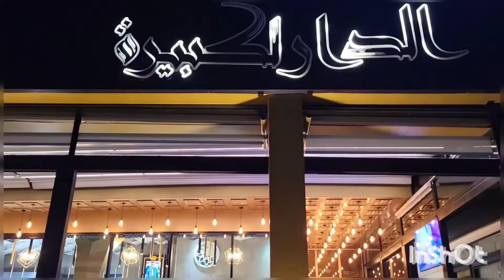manifiq promenade au Maroc 👍